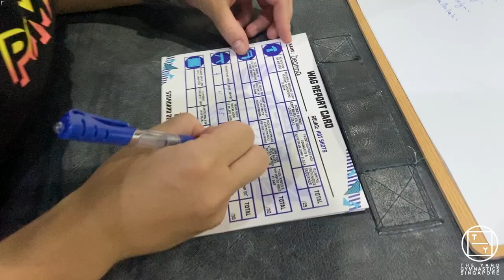3rd SDP Challenge Highlights Video (Season 2023-2024)